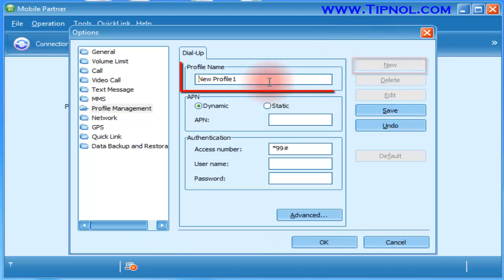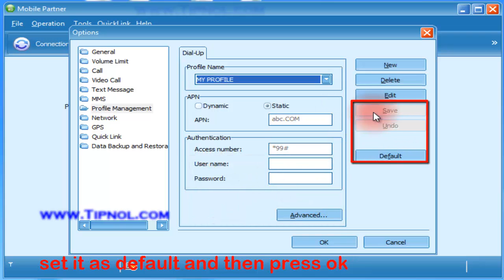Create New Profile in Mobile Partner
Mobile partner is a application software by huawei technologies, you can easily create new profile in it. to do so just follows this video. This video will help you to create new profile in Mobile partner.